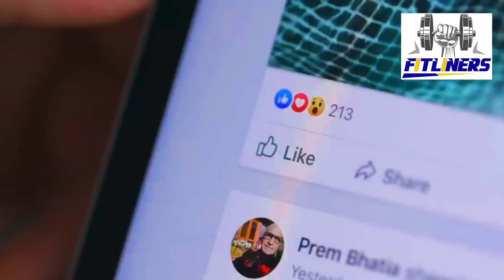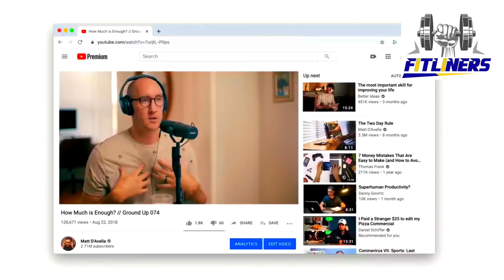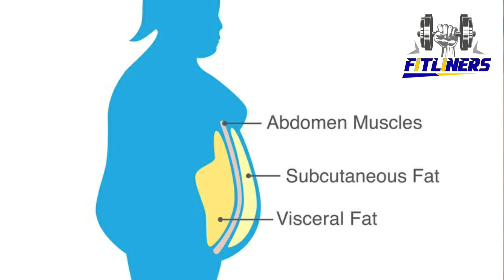සමාජ මාධ්‍ය ජාලා ඔබ දියවැඩියා රෝගියෙකු කරයි. Social Media Makes You a Diabetic